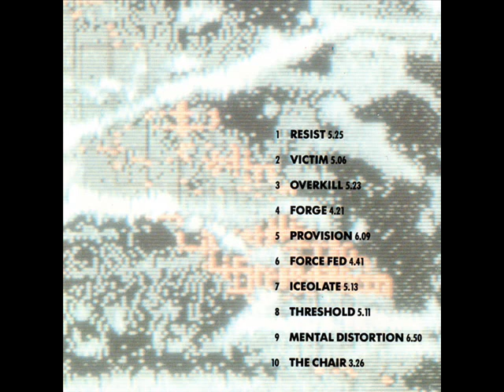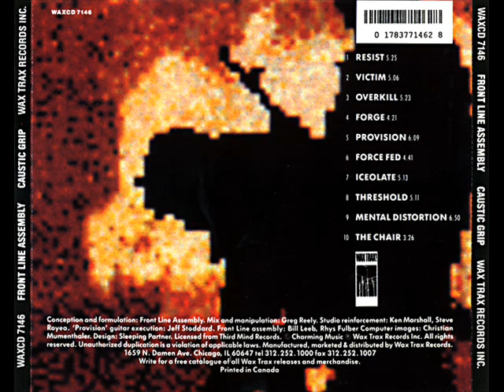Front Line Assembly - Mental Distortion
From the album "Caustic Grip"
1990, Wax Trax! Records
Performer -- Bill Leeb, Rhys Fulber